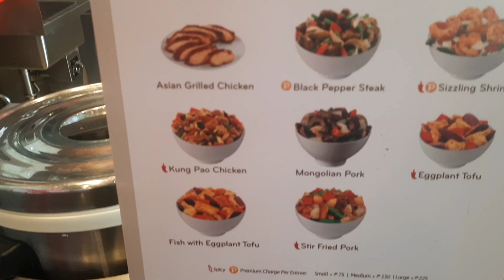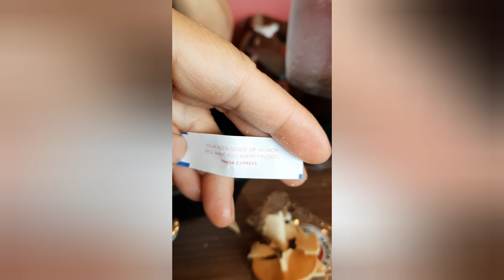lunch at Panda